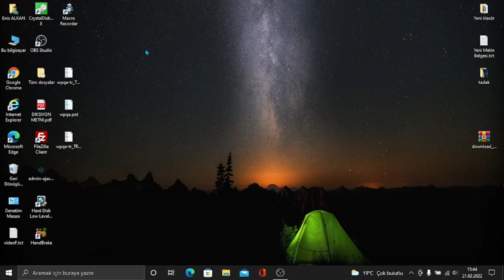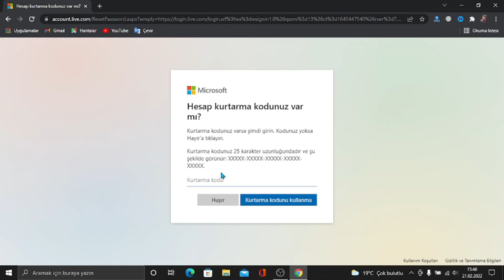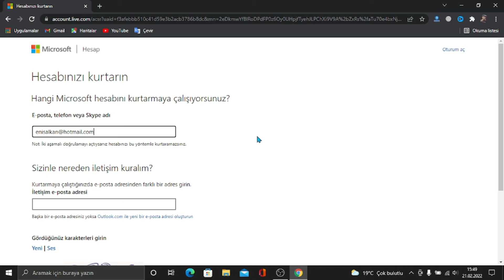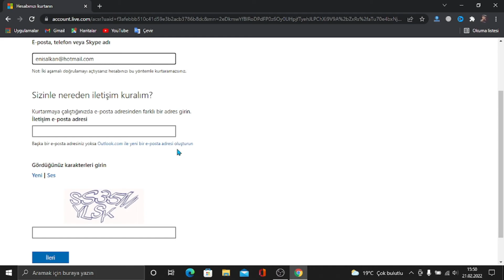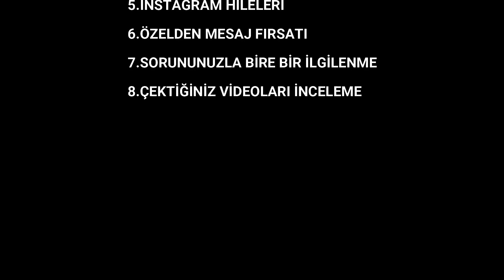Microsoft Hesap Kurtarma / (Outlook veya Hotmail ) Microsft Hesap Şifremi Unuttum!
Bugün microsoft hesap kurtarma, microsoft hesap nasıl kurtarılır, outlook hesap kurtarma, microsoft şifremi unuttum, hotmail hesabı nasıl kurtarılır gibi konuları ele aldık. Umarım video yardımcı olur iyi seyirler.